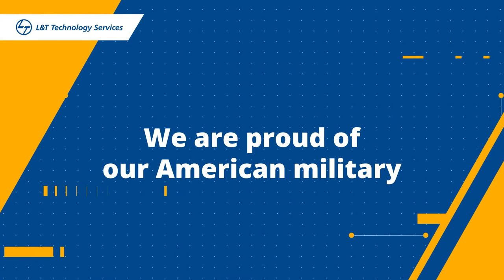Engineering Robustness for the US Military